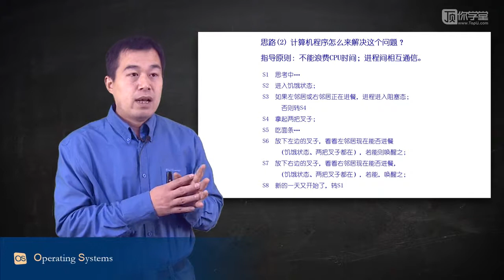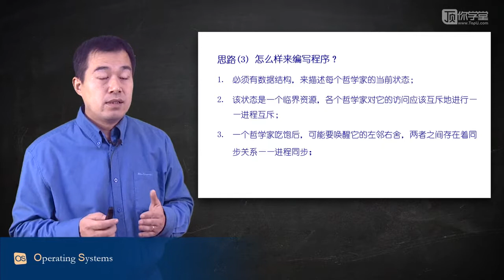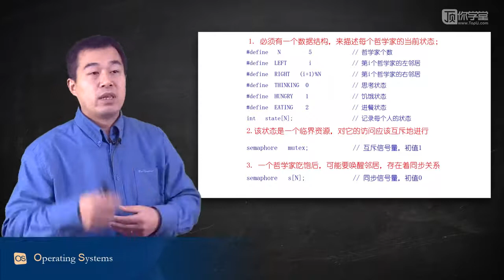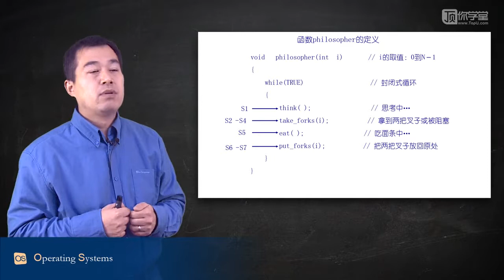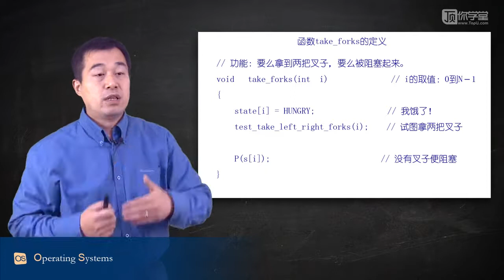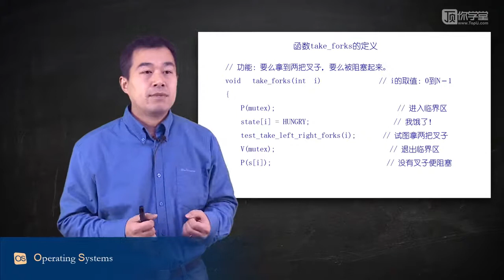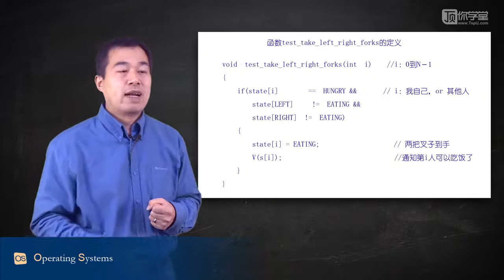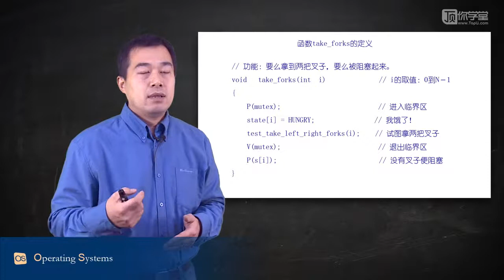操作系统原理 清华大学74